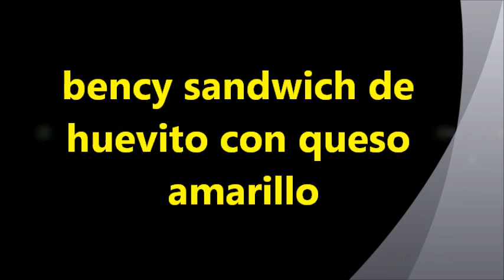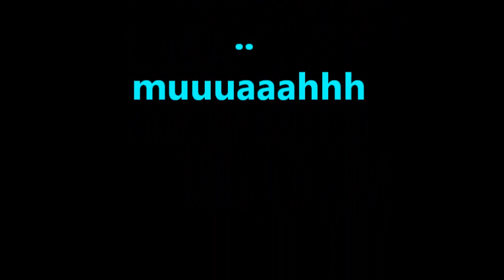bency sandwich de huevito con queso amarillo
sencillo y para cualquier ocacion, es otro sandwich saca de apuros, para los ninos cuando llegan de la escuela o mientras hacen la tarea con los amiguitos...etc etc